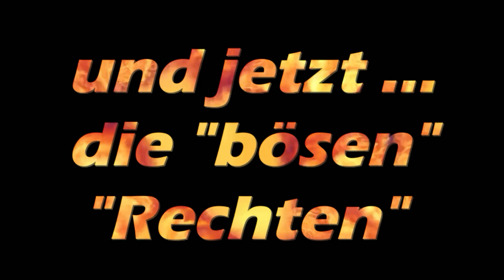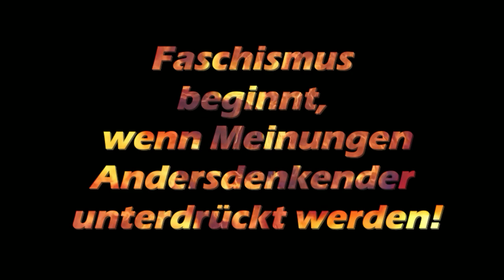Familienausflug der AntiFa - Herbst gegen Rechts - Göttingen - 160923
Familienausflug der AntiFa - Göttingen - 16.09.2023
‼️Herbst gegen Rechts‼️

Ein kritische Sichtweise auf eine zunehmend linksextreme Radikalisierung in unserer Gesellschaft, die mittlerweile auch von Parteien, Kirchen, Gewerkschaften und Vereinen unterstützt wird und sich zusehens von jeder Form eines Dialogs entfernt.

Dabei werden illegale und antidemokratische Mittel akzeptiert, um jede Art einer nicht der eigenen Meinung entsprechenden Ansicht zu unterdrücken.
 Demo - Herbsterwachen für mehr Menschlichkeit - Göttingen 160923

"Querdenker"-Szene: Wer versammelt sich in dieser Bewegung?